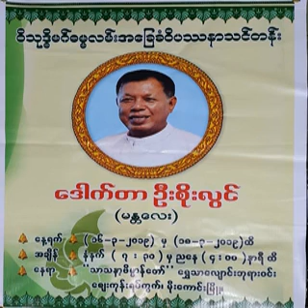၁၇၁။နိဗၺာန္အေၾကာင္း – အပိုင္း (၂)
၁၇၁။နိဗၺာန္အေၾကာင္း – အပိုင္း (၂) ( နိဗၺာန္အေၾကာင္း (၂၃.၁.၂၀၁၄ မွ ၂၇.၁.၂၀၁၄))